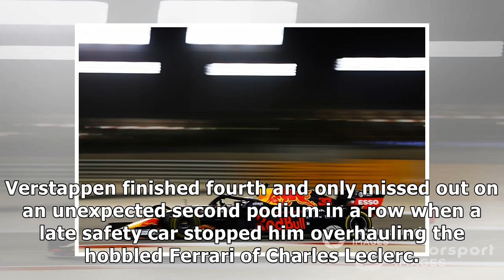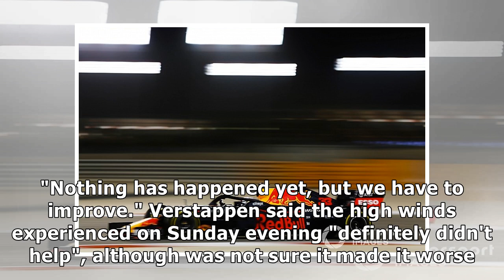Verstappen 'didn't have a single lap' where car handled well